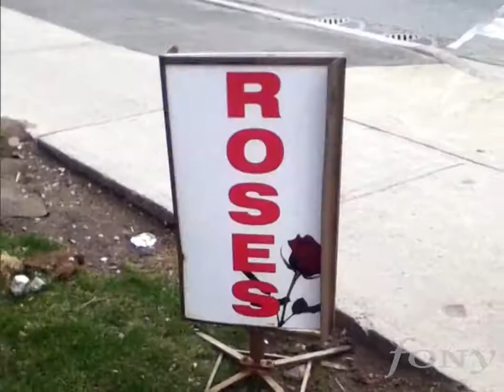plunderphonics — prePlex [slice1] revised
This is a revised version of the first of a dozen 'slices' of the 'music video' for prePlex.
The entire extravaganza, featuring over a thousand samples from music circa 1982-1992, can be heard on the FONY vinyl release prePlexure, which is still in-print but currently a bit hard to obtain.